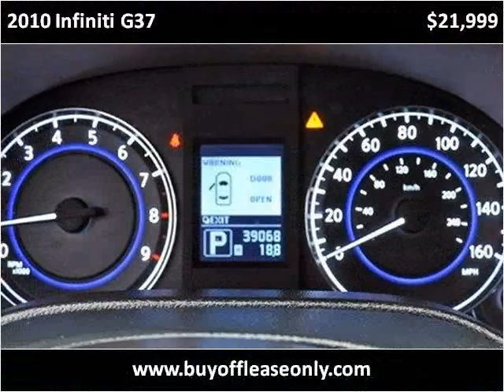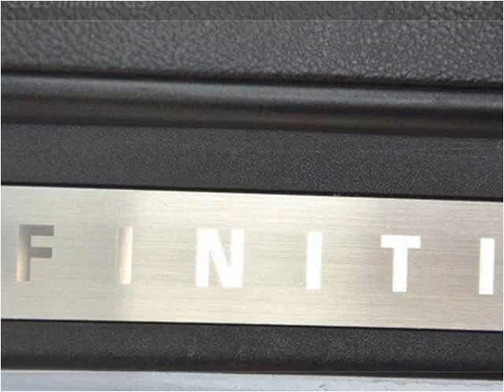2010 Infiniti G37 Used Cars Lake Worth FL